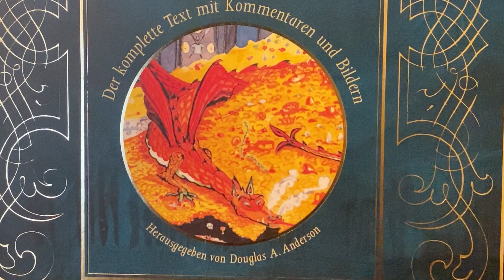Der Hobbit (von J.R.R. Tolkien): Ein sonderbares Quartier (2. Teil)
Nachdem Beorn Gandalfs Bericht überprüft hat, verspricht er den Zwergen seine Hilfe. Doch Gandalf muss am Rand des Düsterwaldes  die Zwerge und Bilbo verlassen. Werden sie den Wald ohne seine Hilfe durchqueren können?